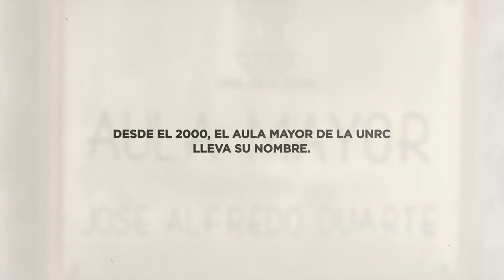MEMORIA - PECO DUARTE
En la Semana de la Memoria, UniRíoTV brinda homenaje a un integrante de la comunidad universitaria, víctima de la Dictadura Militar de 1976.
Facebook.com/uniriotv
Twitter.com/uniriotv